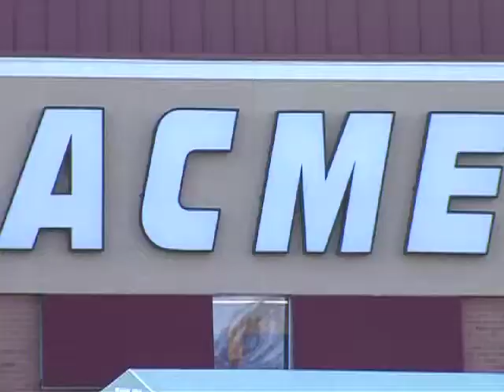WBOC Vidcast, Fri. Jul 29, 2011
overnight web headlines...